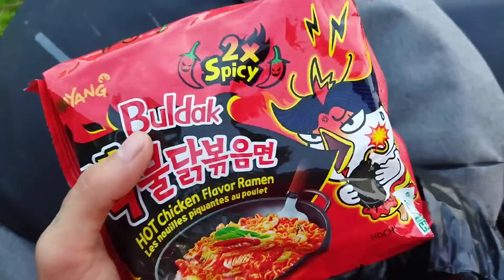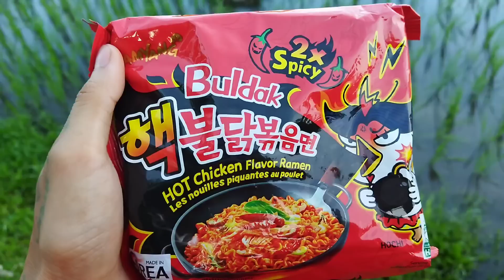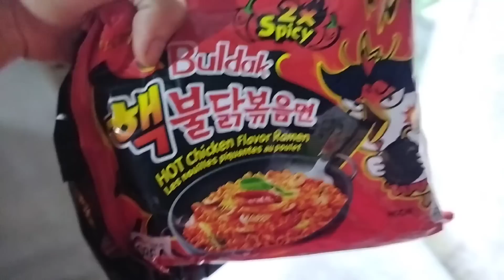Spicy_Noodles(Buldak)_Jana_Alow_Jwbbai...🥵🥵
Ang ni Rap Song Channel Ni Link Check kalamhwi Onnanwi.

Boibw try kalam nai. gahai ao link hwna hwkabai .

Spicy Noodles Buldak- Take a look at this Samyang 2X Spicy Hot Chicken Ramen Flavour -140gm*2 (Pack of 2) (Imported) Instant Noodles Non-vegetarian on Flipkart

MaMa Earth Product- Take a look at this MamaEarth Natural Mosquito Repellent Gel, 50ml ( Pack of 2) on Flipkart

Instagram link kwo gahaiyao hwnai jabai nangtang mwnha gasibw tangnanwi follow kalamna hwdw 👇👇
follow kalamdw guys